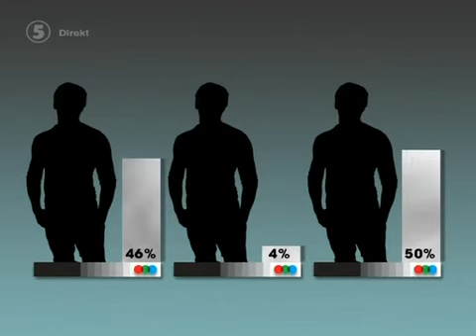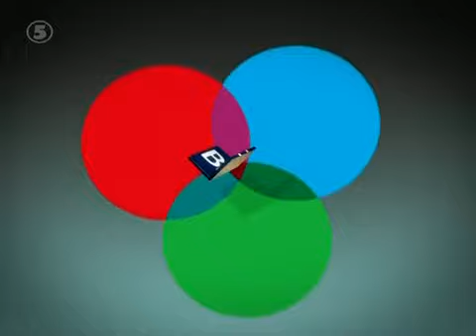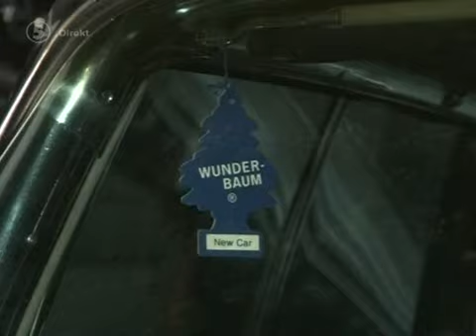Big Brother S06E36 LIVE SWEDiSH PDTV XviD TS